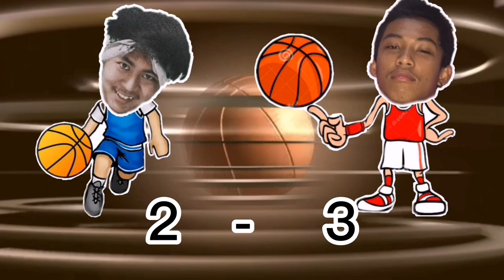BASKETBALL DAYO (SOLO) |NAKAHARAP KO SI JA Morant ng Cavite| PAPS VIC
TITLE:BASKETBALL DAYO (SOLO) |NAKAHARAP KO SI JA Morant ng Cavite| PAPS VIC
BASKETBALL DAYO